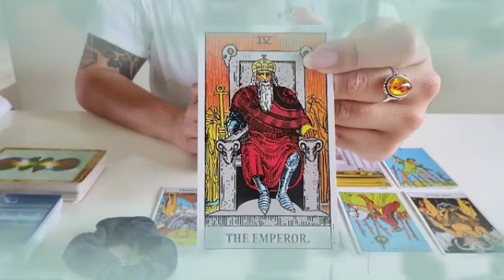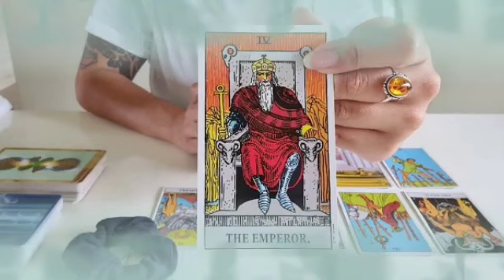برج الحوت ♓ من الأن إلى 5 أكتوبر 2023 || خبر سريع😍مكالمه مهمه مستنيها من بدري 📞بس في عقابات فطريق😔